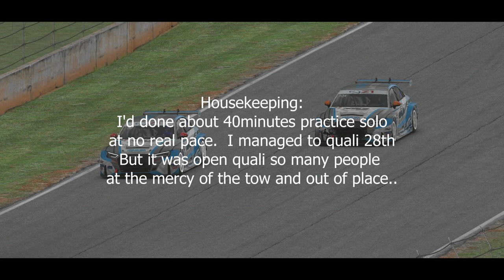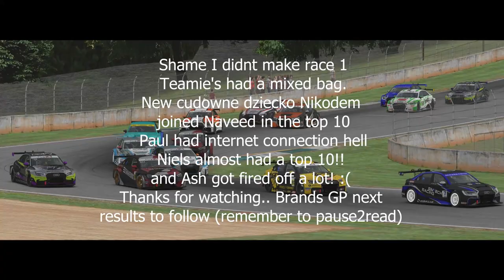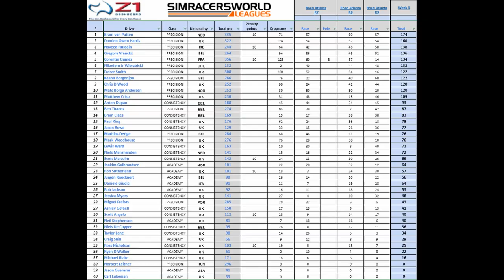SimRacersWorld TCR Winter Series RD3 : Road Atlanta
Not a lot of practice here, also my rift died in race 1 so I didnt start it..

Thanks to organisers, TEAM IGNIUM HEROES and you for watching..